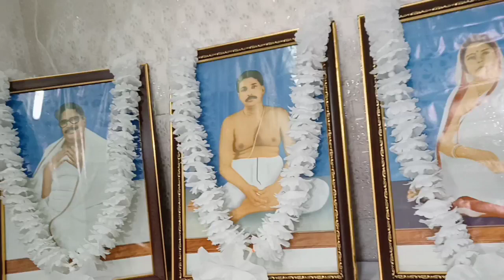Laxmi puja #2021 at my home